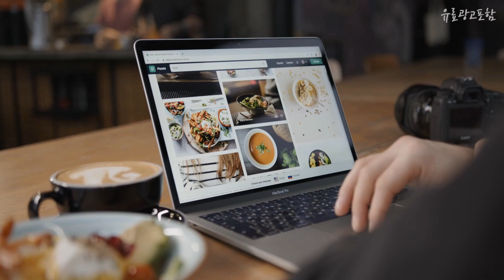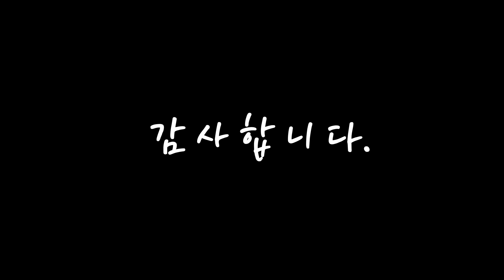힘펠환풍기 이젠 없으면 안되는! 간단하게 정리 추천 TOP10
❤️❤️❤️이젠 없으면 안되는! 힘펠환풍기 간단하게 정리❤️❤️❤️

[00:06]
10위. 하츠 정풍량 욕실 화장실 환풍기 마스터 HBF-M701MD, 1개 [78,000원]

[00:11]
9위. 힘펠 플렉스 C2-100LF 중정압 욕실 환풍기, 1대 [42,000원]

[00:17]
8위. 힘펠 싸이클론 JV-201M 욕실 환풍기, 1대, JV-201M 2C 커넥터타입 [39,000원]

[00:22]
7위. 힘펠 플렉스 C2-100LM 중정압 욕실 환풍기 [42,000원]

[00:28]
6위. 힘펠 제로크 HV3-80X 고정압 정풍량 환풍기, HV3-80X 1대 [72,000원]

[00:33]
5위. 힘펠 싸이클론 JV-201M 욕실 환풍기, 1대 [39,000원]

[00:39]
4위. 힘펠 환풍기 싸이크론 JV-201M 자가설치 [31,850원]

[00:44]
3위. 힘펠 제로크 전동댐퍼 일체형 천장형 환풍기, HV3-80X(MD-N) [83,600원]

[00:50]
2위. 힘펠 환풍기 싸이크론 C그릴 JV-201 + 케이블타이 세트 자가설치 [33,950원]

[00:55]
1위. 힘펠 환풍기 플렉스 천장형 환풍기 C2-100LF 자가설치 [41,800원]